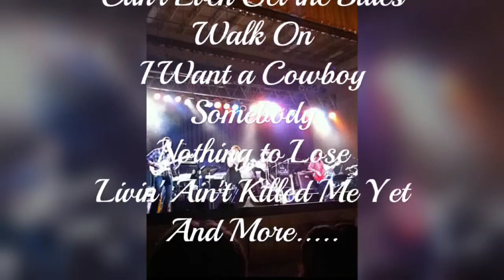Robin Gallo as Reba Promo 2024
Robin Gallo Reba promo 2024